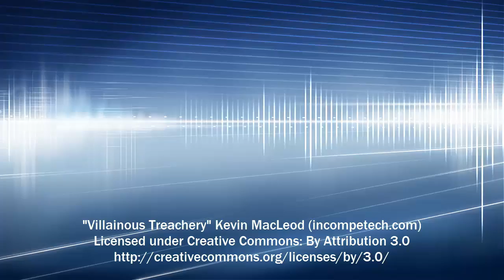Villainous Treachery | Youtube Musica (Musica sin copyright) Silent Film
Musica cine mudo, cinema mudo, Musica para videos, musica sin copyright, musica de misterio, musica de aventura y musica para videos de fotos.

Genre: Silent Film Score Collection: Silent Film - Dark
Time: 1:52 153 BPM (Allegro - Pretty Fast)
Instruments: Piano